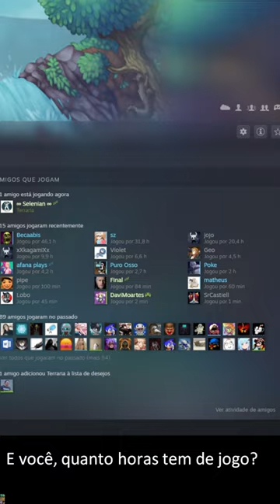Como fiz para chegar as 3 MIL HORAS DE TERRARIA (Steam + mobile + mods)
Meu canal de Músicas: @LukanPeixe

Se já quiser mandar uma forcinha, faça PIX para o (esta no nome da Vanessa, minha esposa que ajuda com as edições)

Minha história com o Terraria é longa, veja um resumo de tudo que fiz e tenho registrado aqui no canal, na área de Playlists

Quase 3000 horas de Terraria na Steam e outras plataformas! Veja como cheguei a este ponto?

Comecei conhecendo o jogo na série Aprendendo Terraria, logo chegou a versão 1.2, que explorei enquanto paralelamente jogava o Mod Necropolis e criava o Terraria EX, com modificações absurdas. No meio do caminho, a versão 1.3 é lançada, terminei as séries em andamento e iniciei a Terraria Expert!

Mais ou menos por aí também comecei a série Mobile e depois me juntei ao Matheus Porezeli para fazer o mod Spirit. Fui pra série fail de Calamity Boss Rush, e depois a série de Mobile 1.3. E então saiu a grande versão 1.4! Fiz o modo Master, o Jornada em lives, e o FTW Extremo!

Passei rápidos pelas seeds MK10 e a de Cross Over com o Don’t Starve
Através de modificações, criei o modo Hit Kill, onde sobrevivia quem batia primeiro. Logo depois explorei a bela classe clicker e voltei a encarar o temido Calamity!

Então chegaram as Seeds dontdigup que deixava o mundo invertido, e também a temida seed getfixed boi, com a dificuldade lendária, um mapa que é um pesadelo de explorar!

E você, quanto horas tem de jogo?